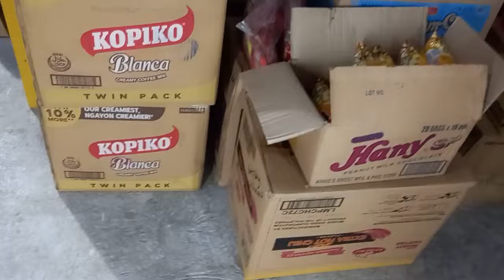Hindi Natatapos ang mga Deliveries kaya hindi natatapos ang Displayin | Shout Out